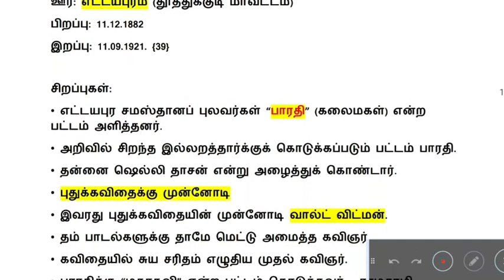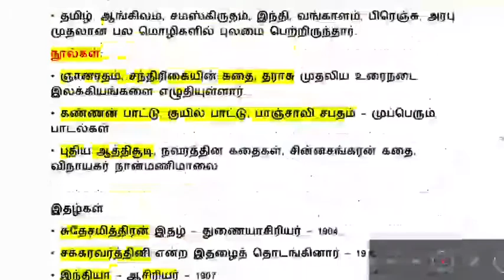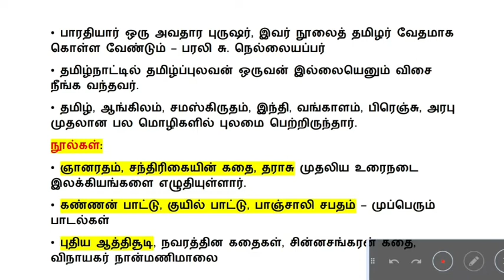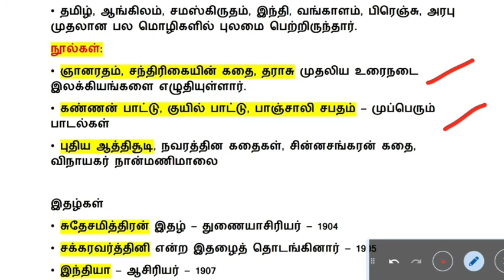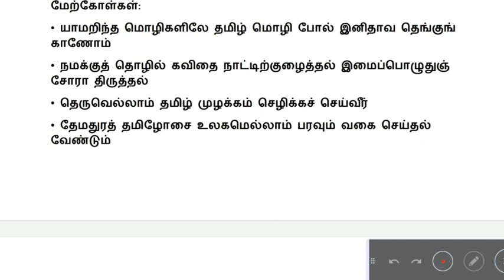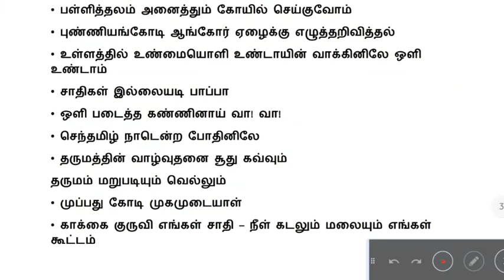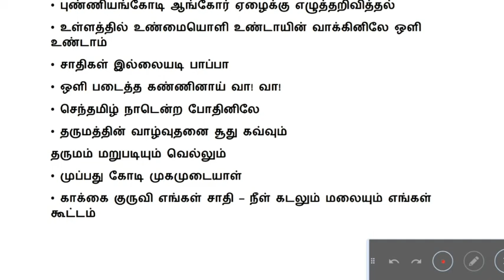பாரதியார் பற்றிய குறிப்புகள்